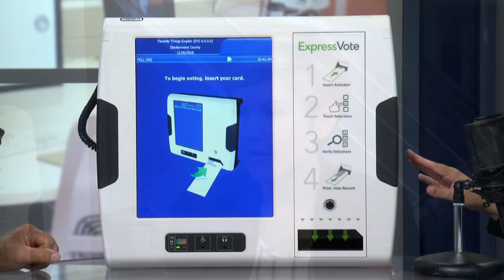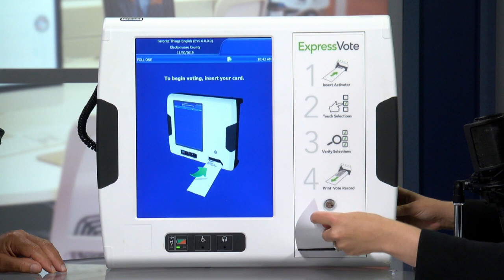Paul Pepper: Charity Axe Throwing Tournament Fundraiser & Brianna Lennon, "New Voting Equipment"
Help raise money for the American Cancer Society at a tournament fundraiser next month at The Axe House in Columbia. REBEKAH HARTSOCK and DENNIS BLUST are looking for sixteen teams of four to sign up to try and win cash prizes and more! Also, Boone County Clerk BRIANNA LENNON shows us a new electronic voting machine that should be in place in time for the presidential preference primary in March 2020! (3:45) August 14, 2019